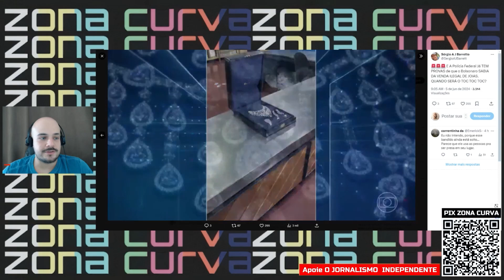Polícia Federal tem provas que Jair Bolsonaro sabia da venda ilegal de jóias nos Estados Unidos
Assista.